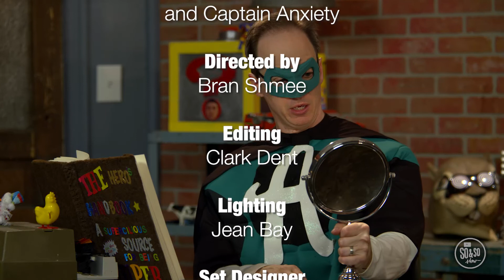Elementary (November 13)